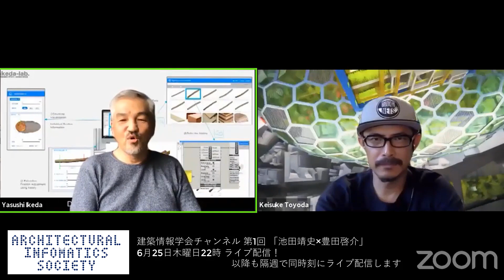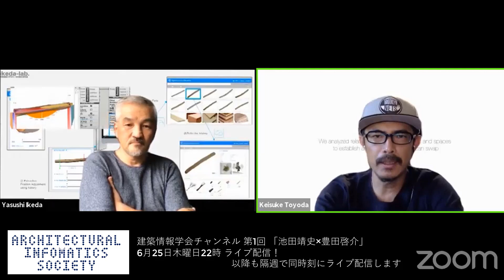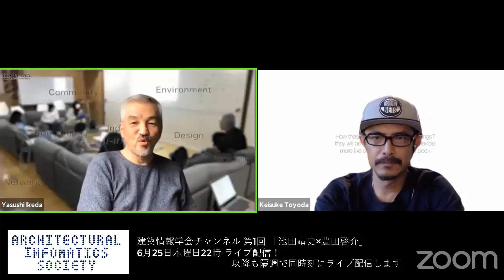建築情報学会チャンネル_予告編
建築情報学会チャンネル 第1回 「池田靖史×豊田啓介」
6月25日木曜日22時 ライブ配信！　以降も隔週で同曜日・同時刻に約20分ライブ配信します。
建築情報学会チャンネルとは？

情報論的な視点から建築に関連する分野の学術的知見や技術を再構成していこう、という「建築情報学会」の活動の場として、多様な分野における実践や研究を幅広く取り上げて、リレー対談形式で紹介しています。「建築情報学会」にはまだ明確な形がありませんが、このオンライン上のオープンな議論を通じて「建築情報学」の意義や社会的な役割を見出すと同時に、共通の興味を持つ皆さんの交流を促進し、これまでの知見の体系化や教育普及なども推進する新しい形式の「学会」活動を模索しています。